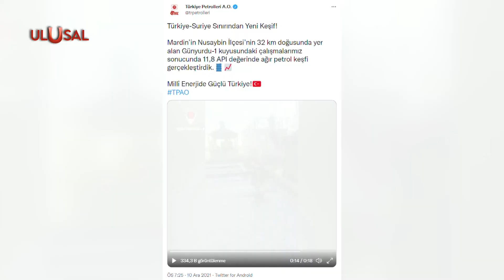TPAO açıkladı: Suriye sınırında ağır petrol keşfedildi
Türkiye Petrolleri Anonim Ortaklığı (TPAO), Twitter'dan Türkiye-Suriye sınırında ağır petrol keşfi gerçekleştirildiğini duyurdu.